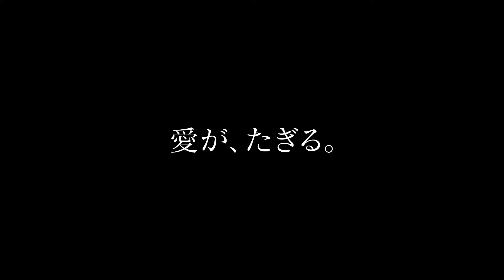コメディアンとオペラ歌手 生まれた子供 幸せを迎えたはずが闇へと近づく 映画「アネット」予告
4月1日より劇場公開される、第74回カンヌ国際映画祭で監督賞を受賞した、レオス・カラックス監督最新作「アネット」の、予告編が公開された。

　公開された予告編は、「息すらも止めて ご覧ください」の字幕から始まり、攻撃的なユーモアセンスで人気のスタンダップ・コメディアンのヘンリーと、美しき国際的オペラ歌手・アンの2人がひかれあい、愛する子供“アネット”が生まれる様子が映し出される。世間からも祝福されて仲むつまじく暮らしていた2人だったが、そんな幸せな時間はつかの間で、彼らの世界のすべてが、少しずつ”闇”へと近づいていくことが描かれている。原案も手がけたロン＆ラッセル・メイル兄弟によるポップ・バンド「スパークス」の音楽も響き渡る。

　「アネット」は、「ホーリー・モーターズ」以来8年ぶりとなるカラックス監督の長編第6作で、製作プロデューサーも務めたアダム・ドライバーと、マリオン・コティヤールを主演に迎え、カラックスが初めて全編英語でミュージカルに挑んだ、ロック・オペラ・ミュージカル映画。人気スタンダップコメディアンのヘンリー（アダム・ドライバー）と、一流オペラ歌手のアン（マリオン・コティヤール）、そして二人のあいだに生まれたアネットによる、ダークなおとぎ話が繰り広げられる。

【作品情報】
アネット
2022年4月1日（金）ユーロスペースほか全国ロードショー
配給：ユーロスペース